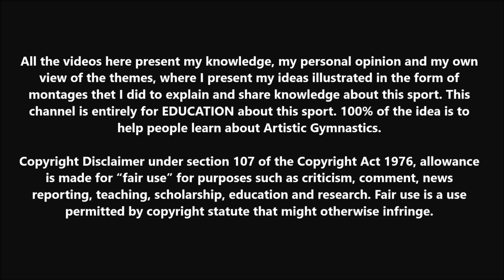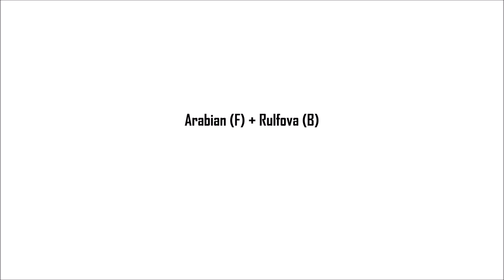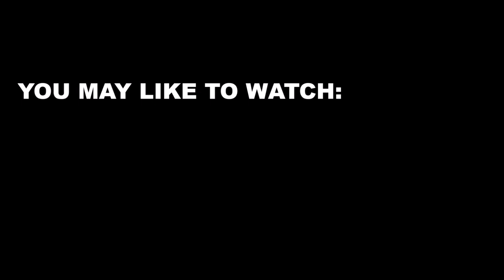5 Acro Combos with No Connection Value (CV) on the Balance Beam